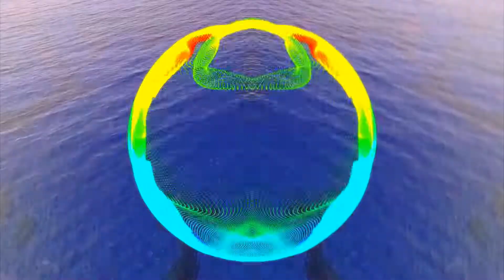icetrey NCM - Funday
©️ Usage Policy -  I want to help people to tell their stories on the internet, hence why I allow all my music to be free to use (no claims) in videos on Youtube & social media, under the pre-condition that I am properly credited.

[Copy / Paste]
Track : Icetrey NCM - Funday